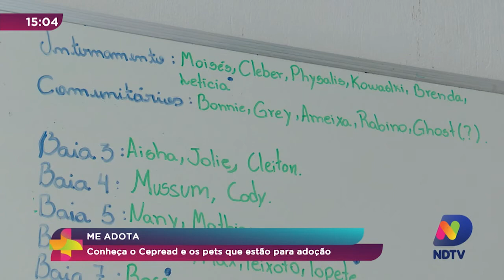Me Adota: conheça o Cepread e os pets que estão para adoção